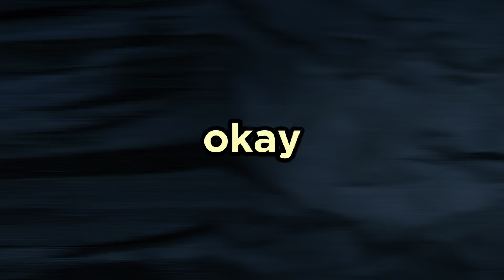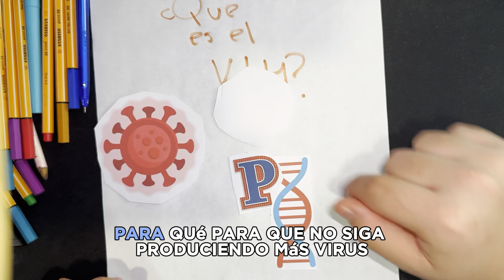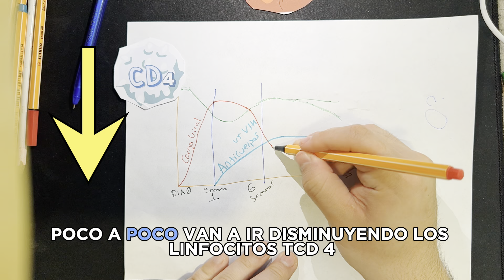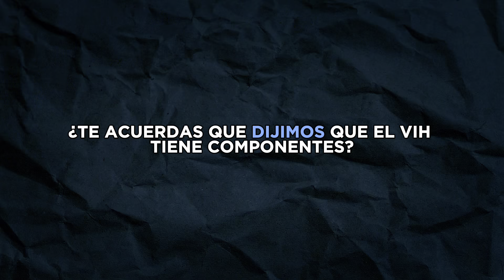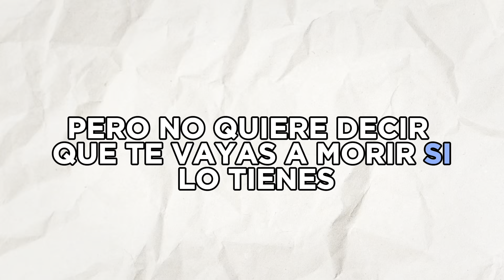EL VIH EXPLICADO EN 5 MINUTOS | VIRUS DE INMUNODEFICIENCIA HUMANA | SIDA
¿Alguna vez te has preguntado qué hace que el VIH sea tan peligroso? Hoy vamos a profundizar en qué es el VIH, cómo ataca al sistema inmune, y por qué puede volverse mortal si no se trata. Soy Edgar, soy médico y Esto es Mas que Ciencia, comenzamos.

El VIH, o virus de inmunodeficiencia humana, es un retrovirus que ataca directamente a las células del sistema inmunológico, particularmente a las células llamadas Linfocitos  T CD4+, que son fundamentales para defender al cuerpo contra infecciones y enfermedades. Cuando el VIH ingresa al organismo, se convierte en un “intruso” casi indetectable que comienza a replicarse usando el ADN de las células T infectadas, volviéndolas fábricas de VIH. De esta manera, destruye lentamente el sistema inmune hasta dejarlo vulnerable a enfermedades que, en una persona sana, normalmente serían controladas con facilidad pero pero para una persona con VIH podría ser mortal.

¿Pero como se contagia?
La forma mas contagiosa pero menos comun es por transfusión sanguinea con un 92%, por via vertical es decir parto, un 23%, en la lactancia materna tiene un riesgo de 14 a 25% por ello esta contraindicado dar lactancia cuando una mujer tiene VIH, por via sexual que es la forma mas comun, cabe decir que estadisticamente los hombres homosexuales tienen mas probabilidad de infección.  tiene un riesgo de 1.38% por via anal y un 0.04% por via vaginal.por cada relación, tambien por uso de sustancias por media de jeringas es de 0.63%, igualmente por piquete de aguja con sangre contamindada es de un 0.3%.

¿Pero como funciona este virus?
El virus tiene varios componentes entre ellos los mas importantes esta la Transcriptasa, esta lo que hace es convertir el ARN del Virus en ADN para que posteriormente con la Integrasa Esta corte un cachito del ADN del linfocito CD4 y la misima celula comience a infectarse, posteriormente viene la PROTEASA esta lo que hace es producir mas Virus usando los componente de las celulas. Posteriormente y cuando ya la celula infectada produjo miles de virus, produce apoptosis para que no siga produciendo mas virus, pero ya es demasiado tarde.

¿Qué pasa cuando una persona se infecta?
Por ejemplo.. digamos que una persona se infecta por tener relaciones,
Observa esta gráfica, hasta arriba estan los linfocitos CD4 que una persona saludable puede tener, en la linea horizontal esta el tiempo de infección.
Comenzamos en el día 0 y la carga viral se empieza a incrementar, pero no pasa nada mas que un sindrome retroviral, que es cuando el cuerpo comienza a combatir el virus, bajan los linfocitos pero tambien baja la carga viral. A partir de la semana 2 aproximadamente los anticuerpos anti vih pueden detectarse es decir que una prueba de VIH saldría positivo. Esta enfermedad no es mortal de un día para otro sino que tienen que pasar años para esto.
Conforme pasan los años poco a poco van a ir disminuyendo los linfocitos TCD4 y la carga viral se ira incrementando, hasta que de pronto la persona se comienza enfermar cada vez mas seguido, y cuando sus linfocitos CD4 bajan a menos de 200 se podría decir que de tener VIH para a tener SIDA, sindrome de inmunodeficiencia humana, esto comunmente pasa en 8 años a partir del contagio, asi que puedes estar infectado y no saberlo.
La buena noticia es que existen medicamentos que pueden eliminar el virus e incluso las personas con VIH hoy en dia pueden vivir una vida normal si estan en tratamiento.

¿Cuál es este tratamiento?
Te acuerdas que dijimos que el VIH tiene componentes? Bueno Los farmacos atacan a esos componentes del VIH.
La Transcriptasa Convierte el ARN DEL VIRUS EN ADN. Existen medicamentos como el tenofovir que son Inhibidores de la transcriptasa reversa, es decir no permiten que el ARN del virus se convierta en ADN.
Otro componente del virus es la integrasa, este quita un cachito del ADN de la celula y pone el suyo, asi el virus logra entrar en la celula, existen medicamentos como el Bictegravir que inhibe esta enzima, asi el VIH nunca podra entrar en el CD4. Por ultimo tenemos a los inhibidores de Proteasa, que en caso de que las celulas CD4 ya hayan sido infectadas, no se puedan producir mas VIH. Estos medicamentos nunca se dan uno por uno, se dan en conjunto para lograr eliminar el vih poco a poco.